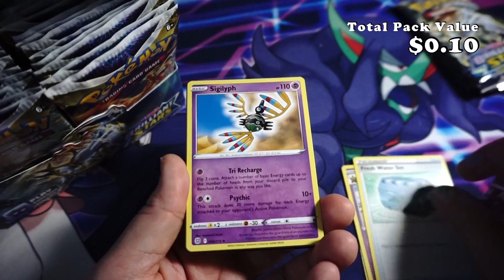Pokemon Brilliant Stars - Which is better, Chilling Reign or Brilliant Stars??